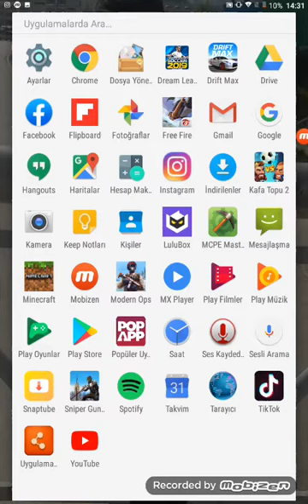28 Haziran 2019